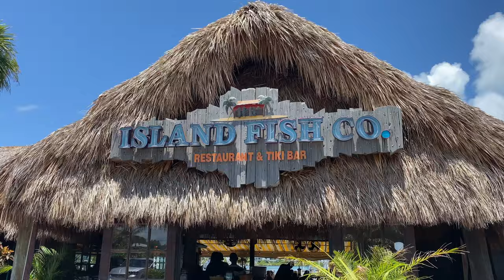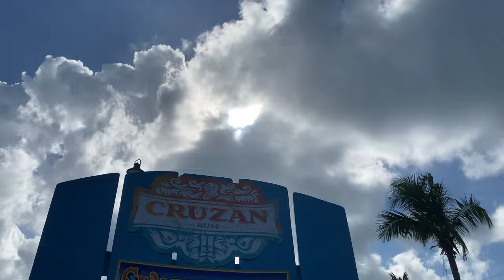Summer in the Florida Keys with dogs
We spend the weekend in Marathon Key in the Florida Keys. And took the dogs to local pet friendly restaurants

Previous video: Malamutes goes boating in the Florida Keys | summer in Florida

Joby tripod
iphone 11 pro